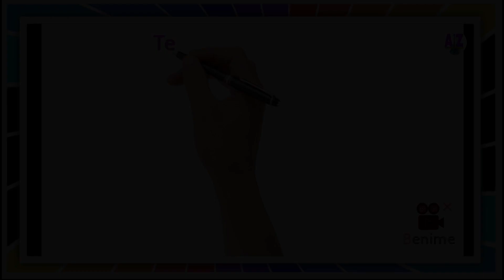Teachers Day 2022 in Vidyamandir Manda Titwala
विद्यार्थ्यांच्या कलागुणांना वाव देण्यासाठी मी माझ्या स्वतःच्या कलागुणांचा उपयोग करून विद्यार्थ्यांना व्यासपीठ उपलब्ध करून देण्याचा नेहमी प्रयत्न करीत असतो.
 सदर व्हिडिओ मध्ये मी माझ्या वर्गातील दोन विद्यार्थ्यांना त्यांचे वक्तृत्व कौशल्य पाहून वृत्तनिवेदन करण्याची संधी दिली आहे.
 सदर व्हिडिओ मधील विद्यार्थ्यांच्या आवाजाची रेकॉर्डिंग ही रिक्त तासिकेला  मी जेव्हा वर्गात गेलो तेव्हा सर्व वर्गाच्या समोर या विद्यार्थ्यांचे आवाज मी रेकॉर्ड करून घेतले आहेत.
 अशा प्रकारची नवनिर्मिती करताना मी समस्त विद्यार्थ्यांना प्रत्यक्ष अनुभव देण्याचा प्रयत्न केलेला आहे.
 माझी स्तुती व्हावी किंवा वाहवा मिळावी यासाठी मी हे कथन करीत नाहीये. तर प्रत्येक नवनिर्मिती करीत असताना माझी मेहनत , विद्यार्थ्यांप्रती माझी निष्ठा याविषयी सहकारी शिक्षक आणि शालेय अधिकाऱ्यांच्या लक्षात यावी म्हणून सांगत आहे. धन्यवाद
- आकाश झालटे
Aakash Zalte Youtube Channel Creater